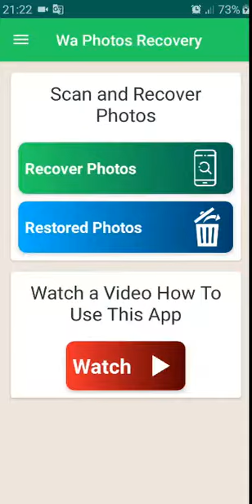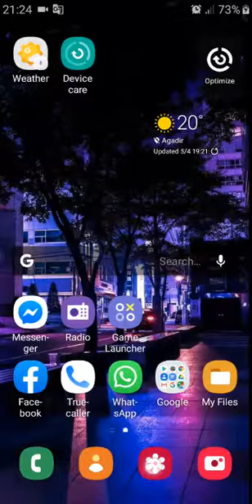WhatsApp Photos Recovery - Android app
WhatsApp  Photos Recovery allows you to Restore Deleted and Hidden Photos from Whatsapp